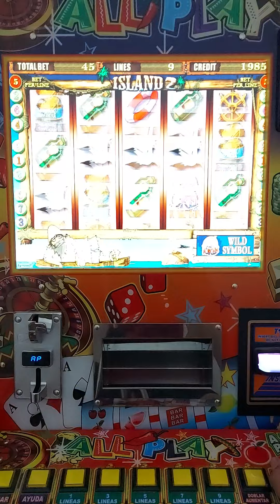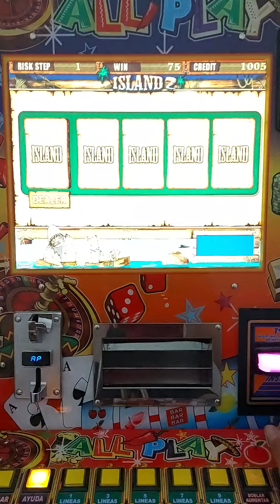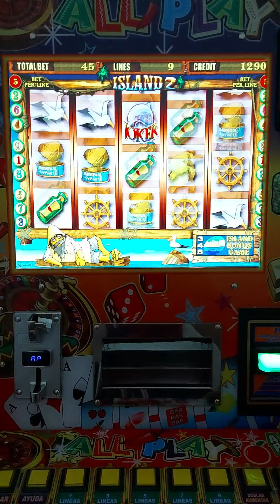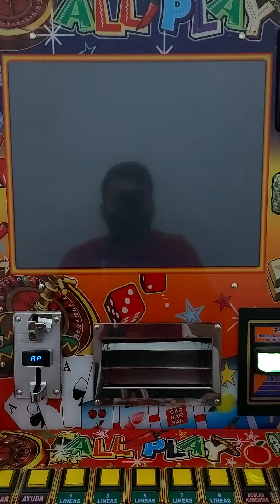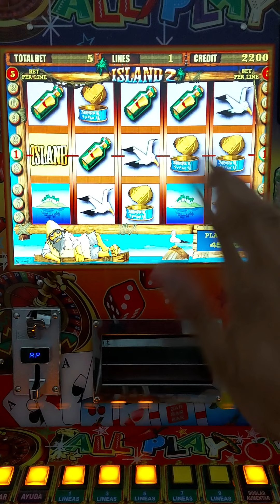ESTO GANÉ AL MÁXIMO 🤑🤑🤑 EN EL ISLAND 2 🐬🐬🐬 DE LA MAQUINITA TRAGAMONEDAS 🎰 ALL🌶PLAY | Moneditas 🍓✌🏻